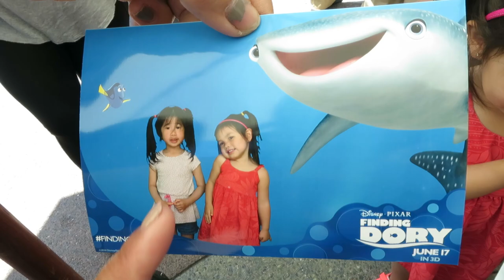TAKE A SMILE! - June 25, 2016 - ItsJudysLife Vlogs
Judy's Links

Benji's Links

Vlog Camera We Use:

Blendtec Blender